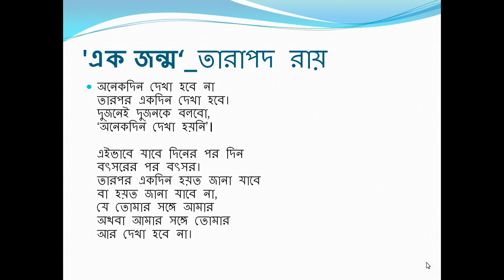এক জন্ম_তারাপদ রায়/Ek Jonmo_Tarapada Ray(Recitation@Md. Abdus Salam)-Bangla Poem Recitation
Ek Jonmo is a good Bengali poem or Bangla poem written by Tarapada Ray and recited by Md. Abdus Salam. Hopefully, you will like the poem- Ek Jonmo.